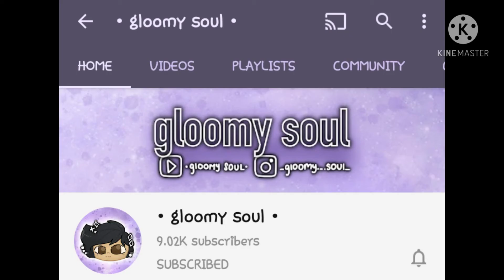LEAVE US ALONE meme (gcm/glm)